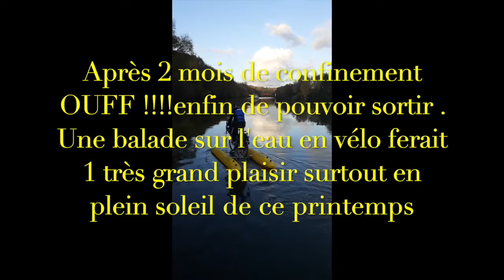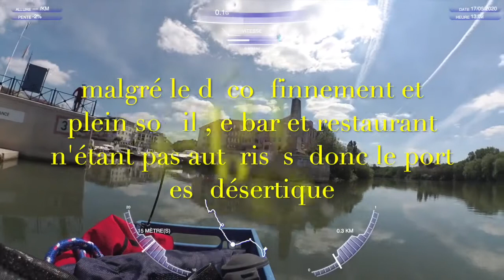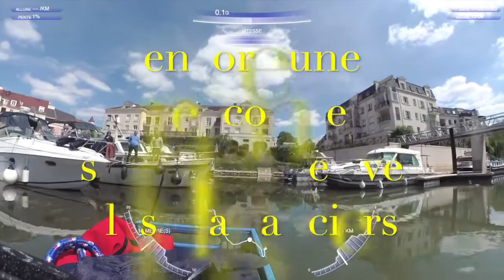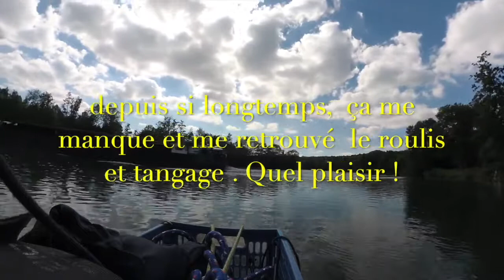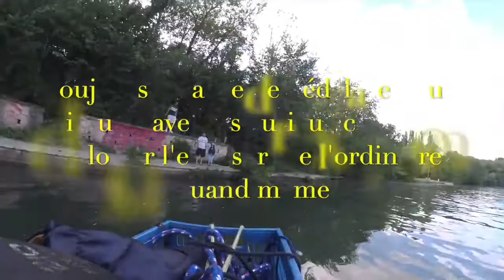Une balade en vélo sur l'OISE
Testé sur mon club de tennis Cergy , pour distraire pendant être privé de tennis. en plus , le paysage de notre ville sous 1 autre regard sur l´eau